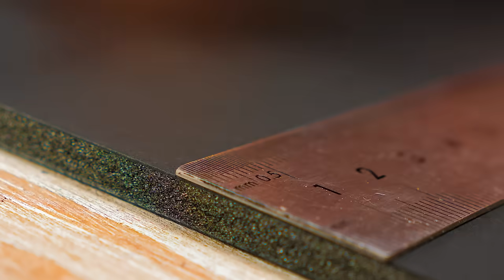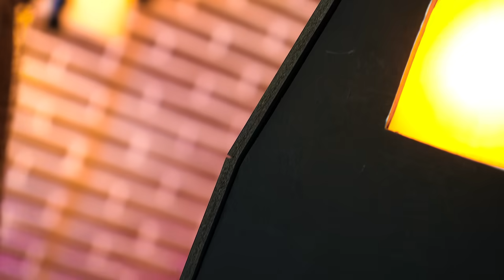Making Creepy House From Monster House Animated Movie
This house is alive…👻

Hi all! Today we are inspired by the beautiful Monster House animated movie! Do you remember what it's about? This is a story about the evil old man Nebbercracker and his house, where his wife's soul lives! Three local teenagers suspected that something was wrong with the house and decided to find out by sneaking into the house! We advise everyone to watch this very cool and interesting animated movie. But now it is not about that!

We made this MONSTER HOUSE repeating everything in detail! Here are rickety walls, a long black pipe, a door with a red tongue protruding in the form of a carpet, and huge black hands! We recreated the scene when the guys ran away, frightened by the revived toothy mouth of this creepy monster! And it turned out incredibly fantastic!